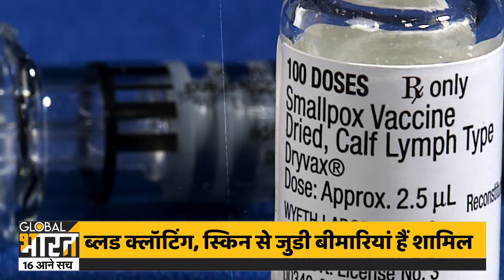कोवीशील्ड के बाद अब कोवैक्सिन सवालों के घेरे में ! लोगों में दिखा साइड इफेक्ट्स, जानिए सच्चाई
साल 2020 भारत के लिए काफी संघर्ष भरा था.. साल 2020 में भारत ने कोरोना वायरस जैसी भयानक महामारी देखि जिसके बाद से मानो हर किसी की जिंदगी में एक ब्रेक लग गया था... लेकिन देश इस महामारी से निपटने के लिए तैयार भी हुआ और इस महामारी से लोगों को निकाल भी लिया..